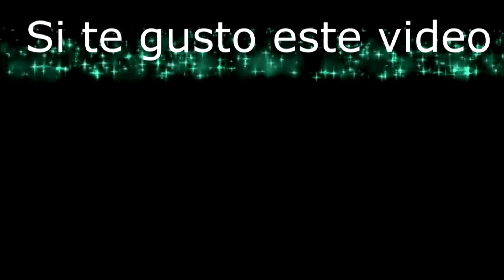Máscara caseira super barata